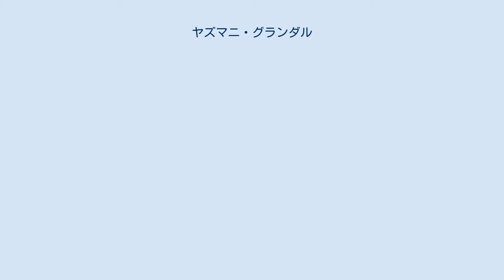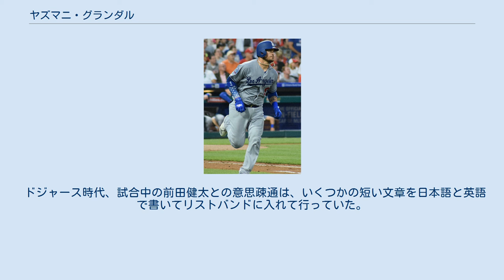ヤズマニ・グランダル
ヤズマニ・グランダル（Yasmani Grandal , 1988年11月8日 - ）は、キューバ共和国ハバナ出身のプロ野球選手（捕手）。
右投両打。
 愛称はYRGジュニア。
 1999年にキューバからアメリカ合衆国のフロリダ州マイアミへ移住し、その5年後にアメリカ合衆国の市民権を取得した。
 マイアミ大学に在籍し、最終シーズンには最高のアマチュア選手に贈られる、ゴールデンスパイク賞の次点に輝いている。
 2010年のMLBドラフト1巡目（全体12位）でシンシナティ・レッズから指名を受け、8月16日に4年総額299万ドルの契約を結び、入団した。
 サンディエゴ・パドレス時代 (2012年9月11日) 2011年12月にマット・レイトスとのトレードで、エディンソン・ボルケス、ヨンダー・アロンソ、ブラッド・ボックスバーガーと共にサンディエゴ・パドレスへ移籍した。
 2012年6月2日のアリゾナ・ダイヤモンドバックス戦でメジャーデビュー。
その後は一旦傘下のAAA級ツーソン・パドレスへ戻り、オールスター・フューチャーズゲームにも出場した。
再昇格した6月30日のコロラド・ロッキーズ戦の4回に左投手のクリスチャン・フリードリックからメジャー初本塁打を放ち、続いて6回に右投手のジェレミー・ガスリーから2号本塁打を放った。
これにより、最初の2本の安打が左右打席本塁打というMLB史上初の珍記録を達成した。
その後は新人ながら完成度の高い打撃で打線の中軸に座り、チームを牽引した。
しかし、オフの11月にドーピング検査で禁止薬物のテストステロンに陽性反応を示し、50試合の出場停止処分を受けた。
 2013年7月6日のワシントン・ナショナルズ戦で3回裏守備中にアンソニー・レンドンと本塁上で交錯し、右膝を負傷。
翌日故障者リスト入りした。
7月9日に右膝前十字靭帯損傷と発表され、復帰には9ヶ月から12ヶ月かかる見込み。
8月6日に手術を行った。
 2014年3月3日にパドレスと単年契約で合意した。
128試合に出場し、19二塁打、15本塁打を放ったが打率.225、115三振にとどまった。
 ロサンゼルス・ドジャース時代 (2018年7月24日) 2014年12月11日にマット・ケンプ、ティム・フェデロビッチとのトレードで、ジョー・ウィーランド、ザック・エフリンと共にロサンゼルス・ドジャースへ移籍した。
 2015年は5月7日のミルウォーキー・ブルワーズ戦で2本塁打を含む8打点を挙げる活躍を見せるなど打撃好調で、オールスターに初選出された。
しかしオールスター以降は46試合で打率.162、2本塁打と前半戦から一転して打撃不振に陥った。
最終的な打撃成績は打率.234、16本塁打、47打点だった。
 2018年は自己最多の140試合に出場し、打率.241、24本塁打、68打点だった。
オフの11月にクオリファイング・オファーを拒否してFAとなった。
 2019年1月14日にブルワーズと単年1825万ドルで契約を結んだ。
この契約には翌年のオプションもついているが、年俸はQOをわずか35万ドル上回っているだけだった。
シーズンでは153試合に出場して打率.246、28本塁打、77打点、OPS.848で、四球率（17.2%）はリーグトップだった。
ポストシーズンのワイルドカードゲームでは本塁打を放つも、チームは敗れた。
11月1日にオプションを破棄してFAとなった。
 2019年11月21日にシカゴ・ホワイトソックスと4年7300万ドルで契約合意した。
オプションとして2020年シーズンは全球団トレード拒否権がつき、表彰等での出来高が含めている。
 打撃では、失投をじっくり待って本塁打にするパワーがある。
スイッチヒッターだが左右の打席で実力に極端な開きがあり、2014年は対左 (右打席) 打率.162・本塁打ゼロに対し、対右 (左打席) 打率.241・15本塁打である。
 左打席では投球前にバットを相手投手に向けるように立てながらマウンド方向を見据えるなどイチローを思わせるようなルーティン動作を行う。